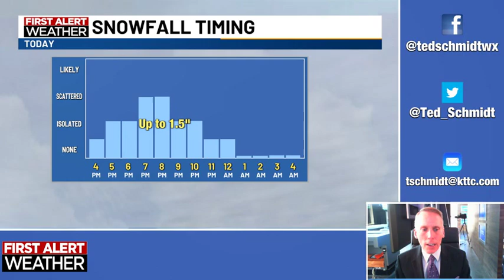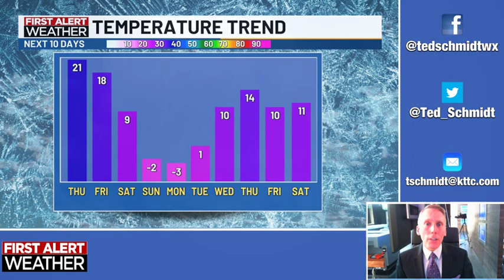January 10, 2024 Wednesday Mid-Morning Weather Update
A brief weather forecast from KTTC TV meteorologist Ted Schmidt. Light snow showers will develop late in the afternoon, possibly leading to an inch or more of snowfall this evening. Another round of snow is expected on Friday before Arctic air moves in over the weekend.